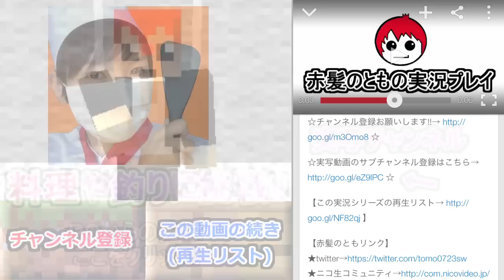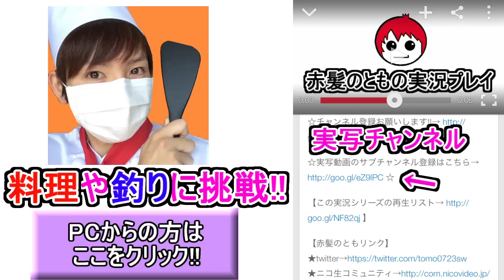【マインクラフト】それはイカがわしいですね【スカイブロック実況!赤髪のとも】１４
◆【第８弾 超巨大日本地図を作る!!】

Kevin MacLeodのLife of Rileyは、__ライセンス名__ライセンス（